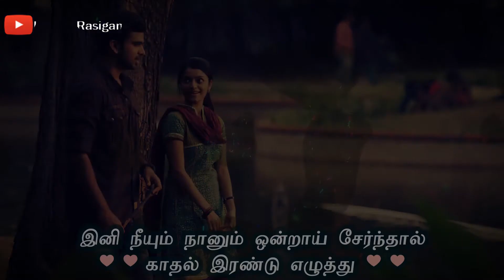Vinmeen Vithaiyil Lyrics | நான் பேசாத மௌனம் எல்லாம்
Song Description  :
Vinmeen Vithaiyil Short Lyrics
Vinmeen Vithaiyil Whatsapp Status
விண்மீன் விதையில் நிலவாய் முளைத்தேன் பாடல் வரிகள்

Movie : Thegidi
Year : 2014
Singers : Abhay Jodhpurkar and Saindhavi Prakash
Lyrics : Kabilan